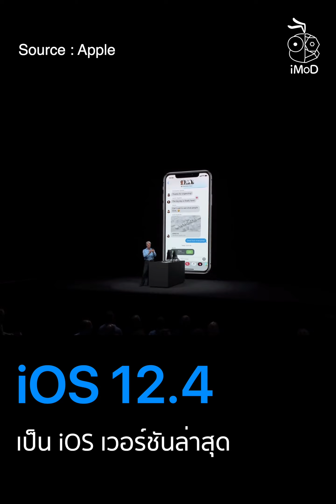เตรียมบอกลา iOS 12 เป็นอีกหนึ่ง iOS ที่ทำได้ดี มีผู้ใช้อัปเดตจำนวนมาก [iMoD Insider]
ปลายปี 2019 นี้ Apple จะปล่อย iOS 13 ให้ผู้ใช้ทั่วไปได้อัปเดต และจะเป็นการบอกลา iOS 12 เพื่อเข้าสู่ยุคใหม่ของ iOS 13

iOS 12 ทำสถิติยอดการอัปเดตของผู้ใช้ iOS ได้ดี โดยผู้ใช้ iOS มากกว่า 88% อัปเดตเป็น iOS 12

เหตุผลส่วนหนึ่ง คือ iOS 12 เน้นการปรับปรุงประสิทธิภาพจาก iOS 11 ขึ้นมามาก ทำให้ iPhone รุ่นเก่าอย่าง iPhone 5s, iPhone 6 มีประสิทธิภาพที่ดีขึ้น

iOS 12.4 อาจเป็นเวอร์ชันท้าย ๆ สั่งลา iOS 12 และ iPhone รุ่นเก่าอย่าง iPhone 5s, iPhone 6 ที่ไม่ได้ไปต่อ iOS 13

มดเต้นท์ (Mod-T)

- Apple เผย ผู้ใช้ iOS สัดส่วน 88% อัปเดตเป็น iOS 12 แล้ว (ส.ค. 2019)
- สรุปรายชื่ออุปกรณ์ที่รองรับ iOS 13
- Apple ปล่อย iOS 12.4 ให้อัปเดต มาพร้อมการโอนถ่ายข้อมูลจากเครื่องเก่าไปใหม่แบบไร้สาย